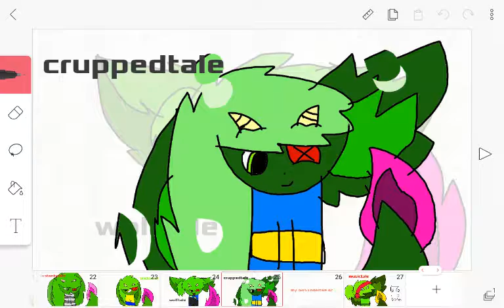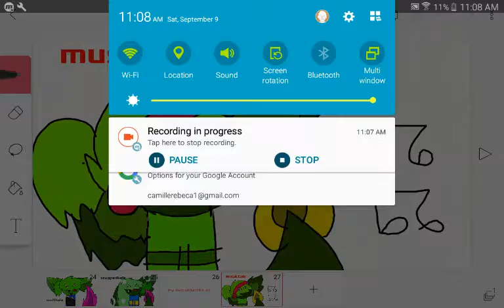Me in different aus